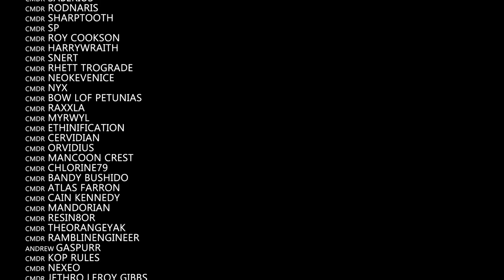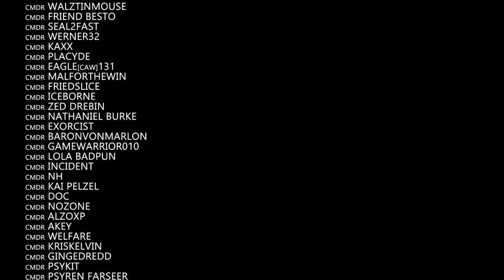Elite Dangerous: Odyssey Alpha - What I think of it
The Elite Dangerous Odyssey Alpha test is now well into its 4th and final phase with the current expected end of the alpha being just 5 days away now before the expansion has final release, on PC at least, on the 19th of May.

In this video I’m going to give my thoughts on what I’ve seen so far and how I’m now feeling about Odyssey.

So how are you feeling now we're nearing the end of the Alpha and are you looking forward to the full release of Odyssey?